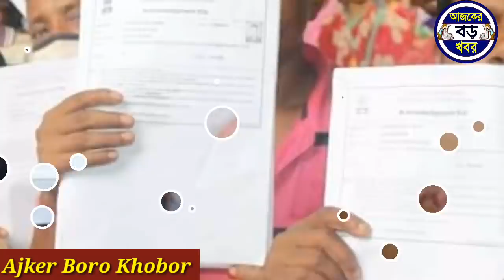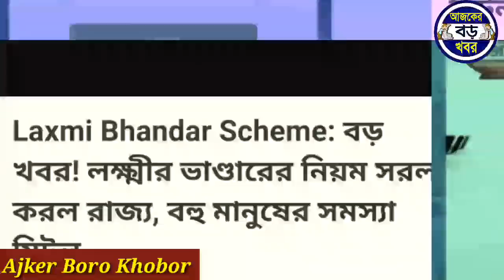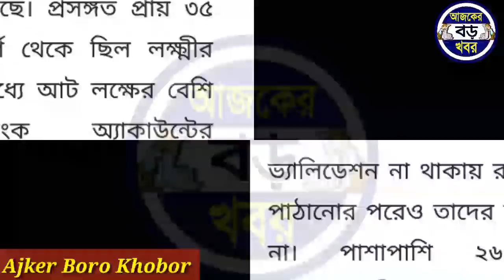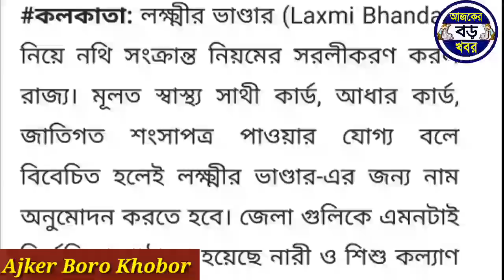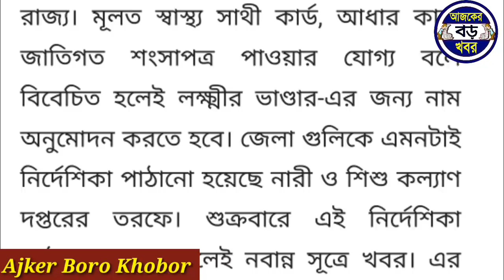লক্ষ্মীর ভান্ডার টাকা যারা পায়নি তাদের টাকা পেতে আরো সহজ করলো মমতা, আর বাদ থাকবে না! lokkhi bhandar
Topics :-
lucky bandra লক্ষ্মীর ভান্ডার প্রকল্প।
lokkhi bhandar prokolpo.
লক্ষী ভান্ডার ajker boro khobor.
lakshmi bhandar status check.
laxmi vandar, laxmir vandar.
লক্ষীর ভান্ডার প্রকল্পের ফর্ম ফিলাপ.
লক্ষীর ভান্ডার টাকা কিভাবে পাবেন।
laxmir vandar status check.
laxmi bhandar sms na asle ki korbo.
lucky bandra khabar lucky wonder.
lokhir vandar lokkhi bhandar khobor.
laxmi vander, lokkhi bhandar message.
lokkhi banda, lokkhi bhandar status check.
lokhir bhandar, lakhmir bhandar, loki banda.

লক্ষীর ভান্ডার আবেদন লক্ষীর ভান্ডার এর টাকা।
Lakhmir bhandar status check online.
lakhmir bhandar sms.
lokkhi bhandar taka kara pabe.
lokkhi bhandar taka kobe pabo.
Lokhir bhandar taka.
Lakshmi bhandar sms.
lakshmir bhandar scheme how to apply.

💞💞💞ধন্যবাদ সবাইকে 💞💞💞